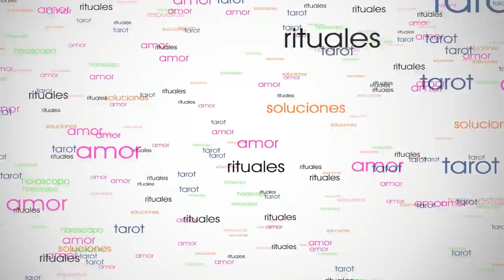ACUARIO AMOR MAYO 2018 🤩Aprovecha lo bueno que viene..🤩Tarot Encarna Salcedo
Esta predicción para Acuario Amor Mayo 2018 es para mujeres y hombres solteros o solos, con pareja, separados, divorciados, casados, novios o cualquiera que esté a la búsqueda de una pareja. Esta lectura de Acuario Mayo 2018 está hecha por Encarna Salcedo. En esta lectura solteros Acuario veremos cómo van a pasar el mes de Mayo los acuario casados o en pareja.

Tarot Horóscopo para Acuario Amor Mayo 2018